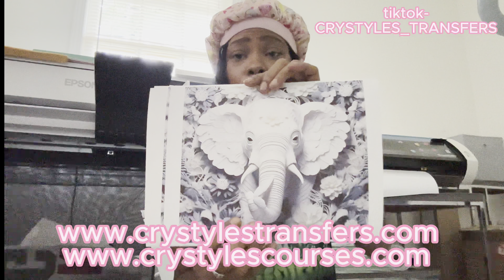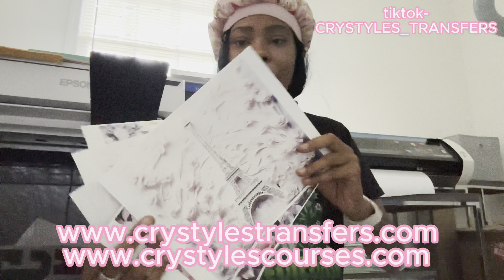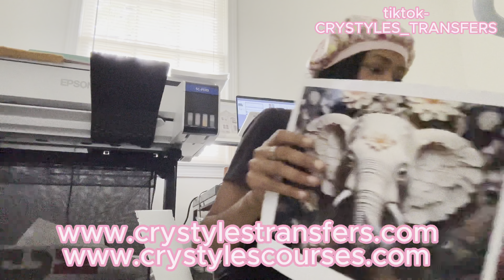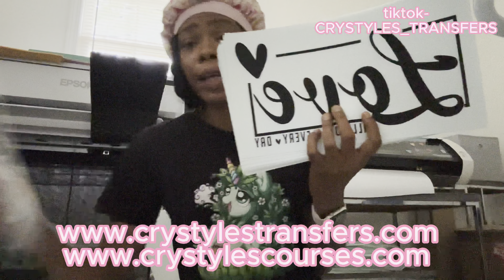Update Vlog and giving tea on selling in my tiktok shop! My seller review!!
Hey yall! I’m back with another vlog! I’m almost monetized so be prepared to be flooded with videos! This is an update vlog and an honest review on my experience as a TikTok shop seller. Hope y’all enjoy!